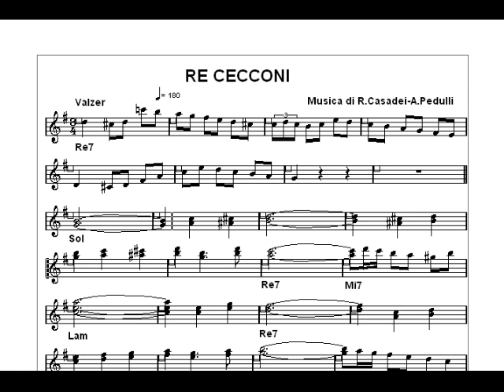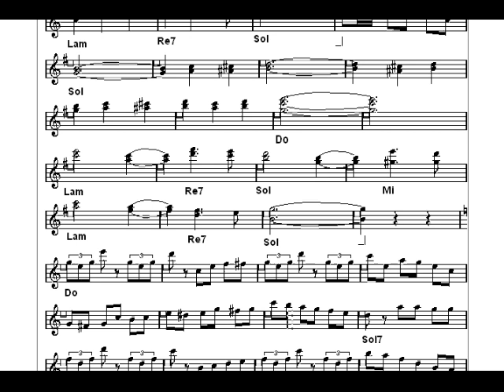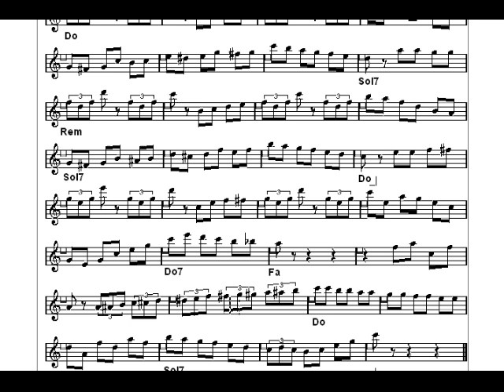Re Cecconi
Valzer di R.Casadei - A.Pedulli
Arrangiamento di C.Vedovati